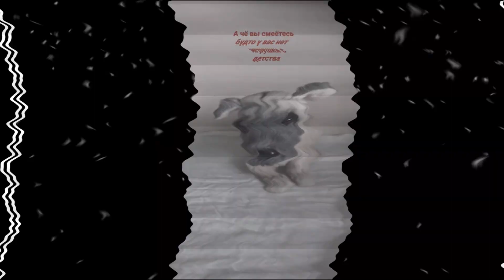Представляю вам самый лучший канал Minecraft